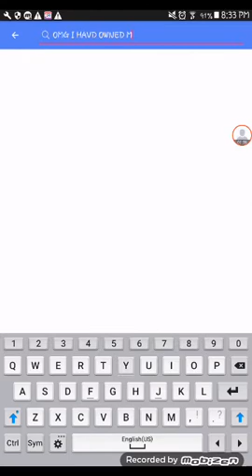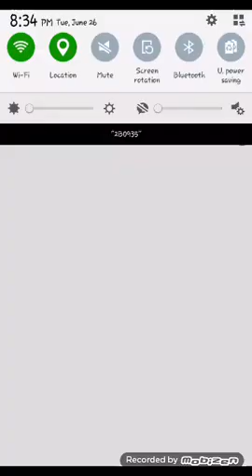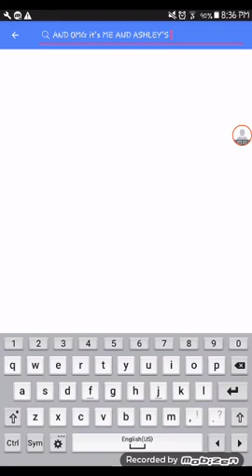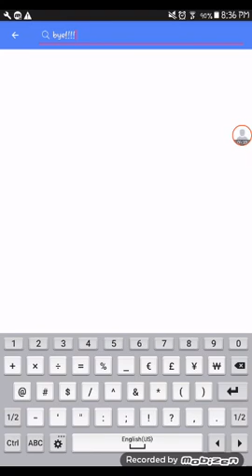Omg I have owned my channel for a year!!! Read description please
Hey everyone I'm so happy I have owned my Channel for a hole year. And omg it's my birthday TOMORROW! Imma going to be 10! So I am so excited.